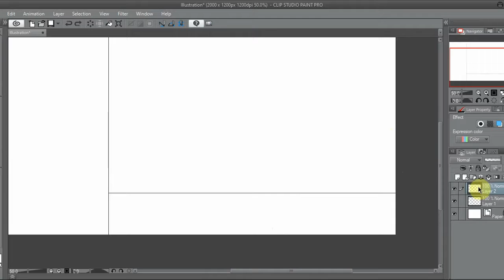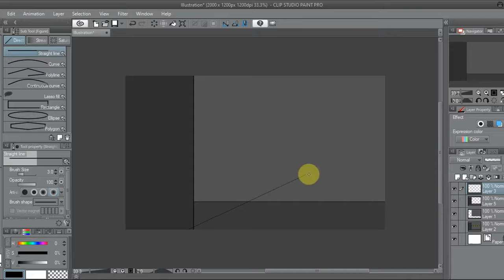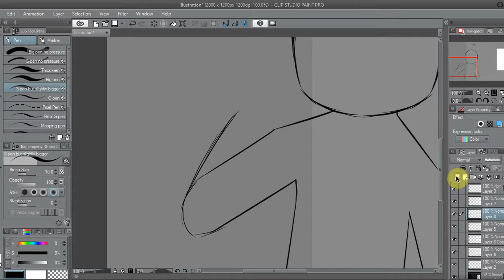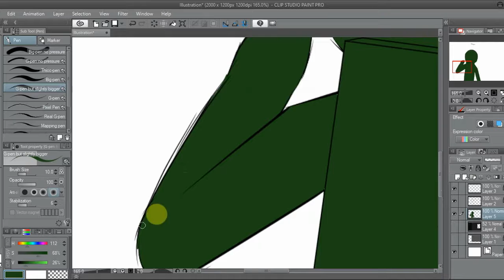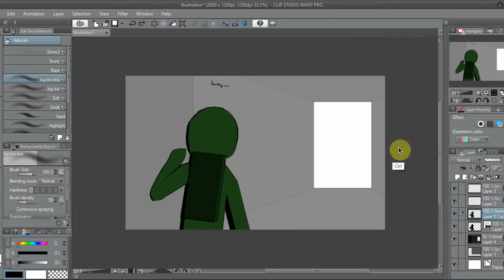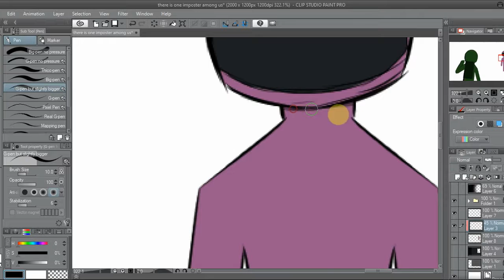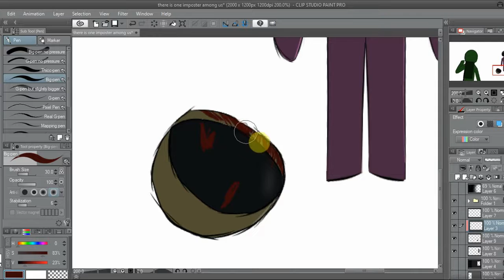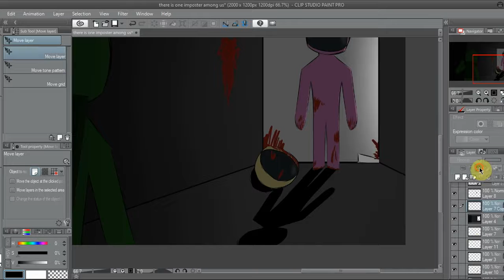drawing some among us fanart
idk pink kinda sus

Just wanna clarify, I AM NOT A KIDS CHANNEL. Please, if you are younger than the age of 13, please try to use YouTube Kids more than YouTube. Here is a link to YouTube Kids
If this link doesn't work, just google it

Also, I own none of the music I use

the thumbnail i found on google

i friggin love this game

wanted to put the end theme from minecraft but my computer was lagging too much
Ok, probably no one is going to read this but I just wanted to make it clear that as long as the video is under Creative Commons licensing, you are allowed to use the art depicted in the video. Please replace the music because it is not mine, and please give credit and allow others to use the art as well. If I find you using any of my art that has been under the standard YouTube license and/or without any credit whatsoever, I will have to ask you to either add credit in the top line of your description so people can easily see it or take the video down if you refuse

Also, sometimes I forget to change the licensing for a while (It defaults to the standard YouTube license)